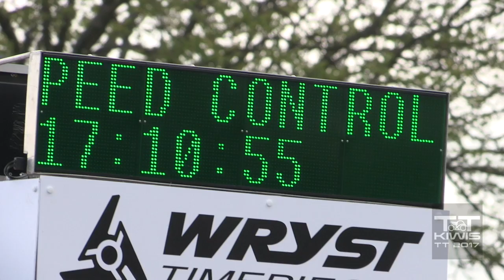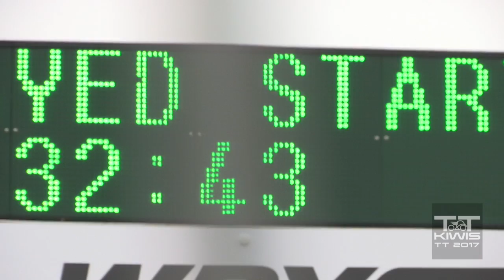TT 2017 - Saturday to Monday Re-cap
A quick overview of the first two practice days of the 2017 Isle of Man TT.